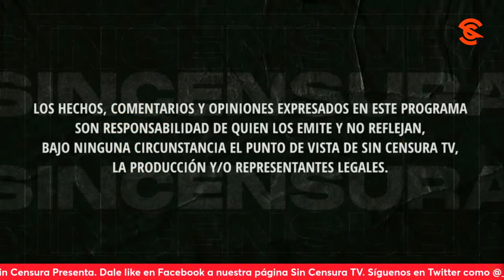LARGAS FILAS EN NY PARA TRAMITAR LA CREDENCIAL DE ELECTOR… ASÍ LO REGISTRAN EN LA VOZ DEL PUEBLO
Rocío Nicanor nos envía un video a nombre de Polo López para ilustrar cómo es que este sábado los paisanos en Estados Unidos acudieron al llamado de las autoridades para tramitar la credencial de elector y así poder votar en las elecciones de junio próximo. Usted también puede grabar su mensaje y enviarlo a La Voz del Pueblo ¡Su opinión es la más importante! Mándenos sus videos en formato horizontal (no en vertical) por WhatsApp al 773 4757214 (desde México al 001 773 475, 7214). No olvide decir su nombre y desde dónde nos ve